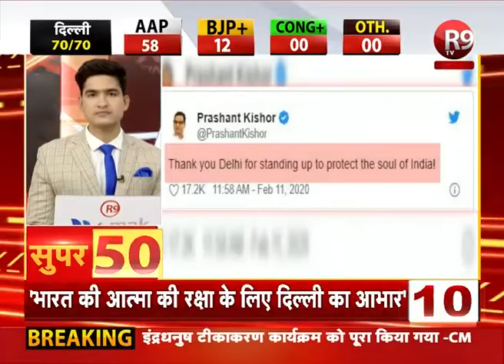SUPER-50 : यूपी - उत्तराखंड की ताजा खबरें फटाफट अंदाज में...R9TV